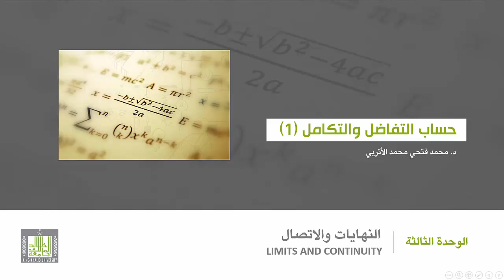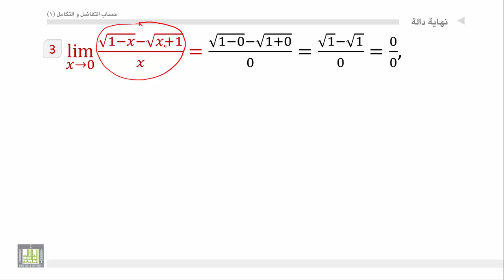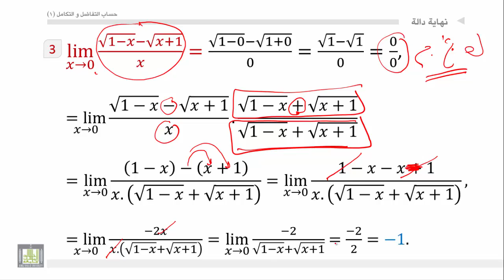حساب التفاضل والتكامل - الوحدة 3 : نهاية الدالة - 4 - limit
المقررات المفتوحة
طريقة الضرب في المرافق- أمثلة.